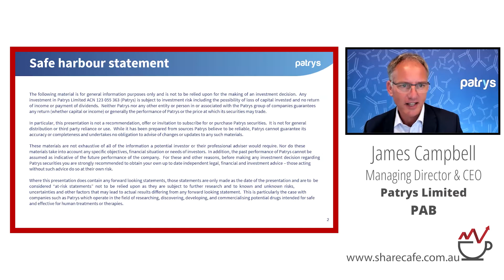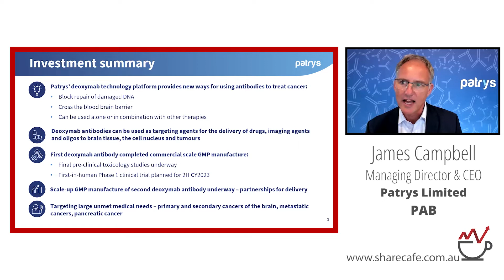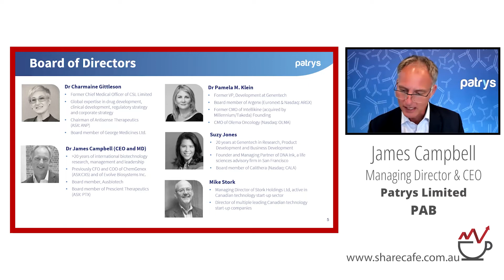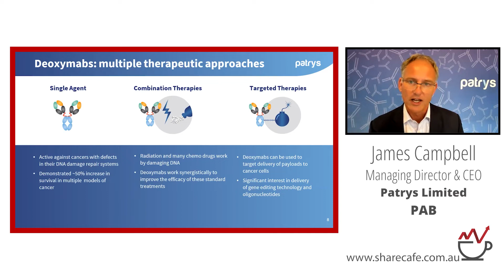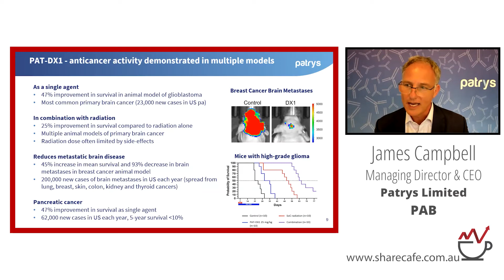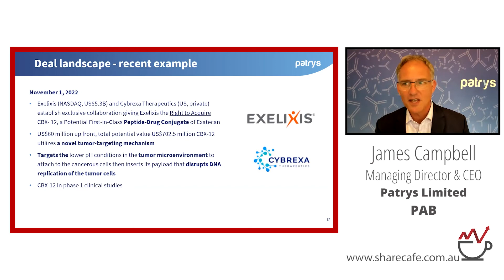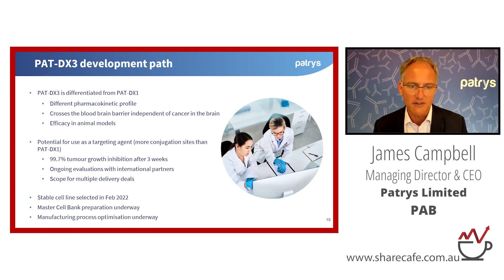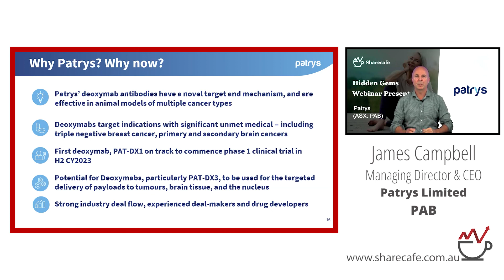Patrys (ASX:PAB) - Webinar presentation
James Campbell - Managing Director & CEO Patrys is focused on the development of its deoxymab platform of cell-penetrating antibodies as therapies for a range of different cancers.